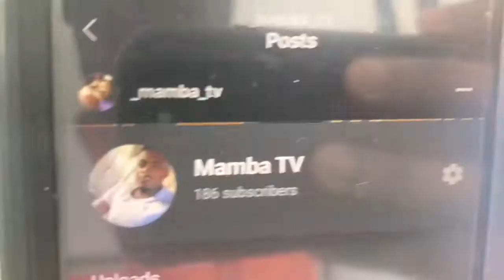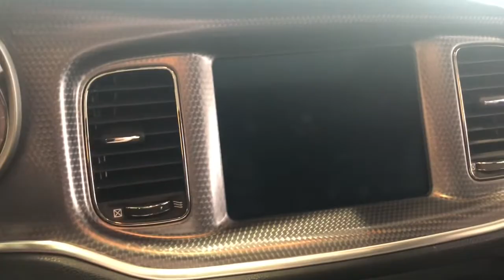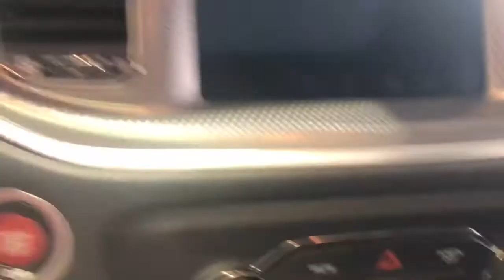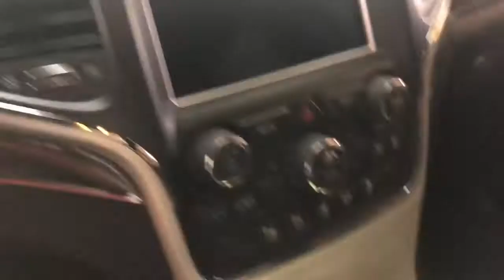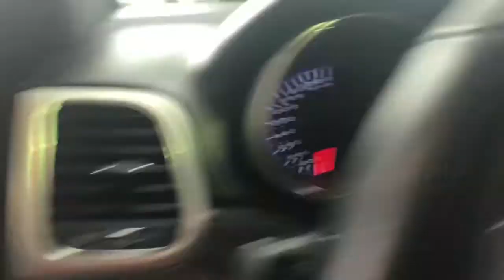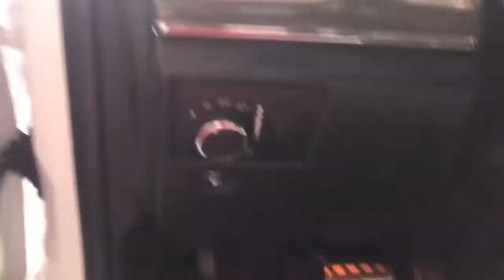New Car For The Channel??